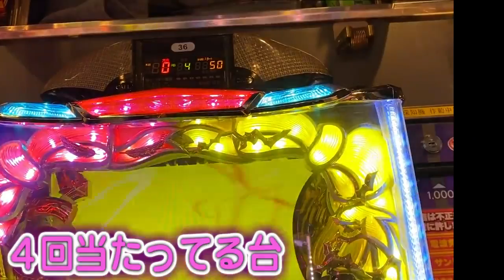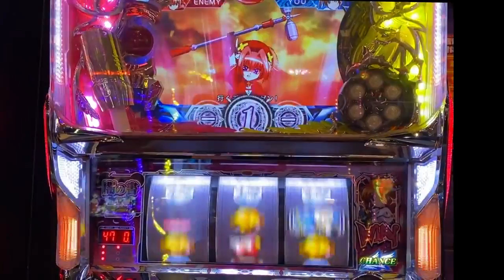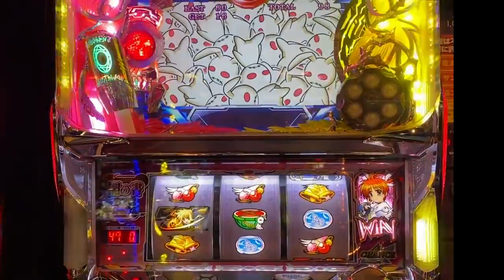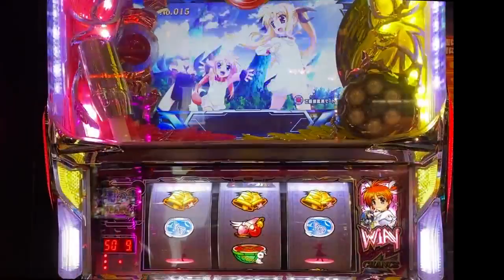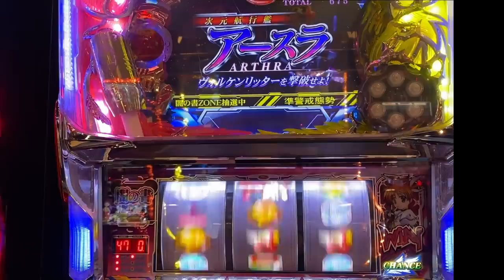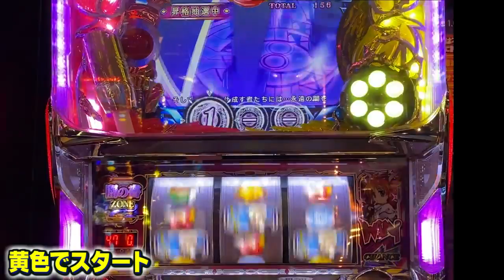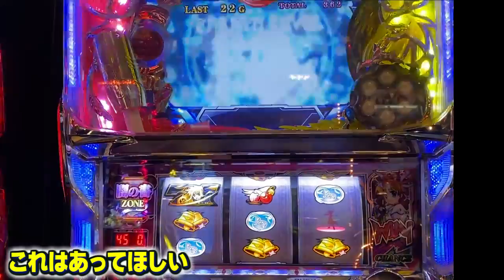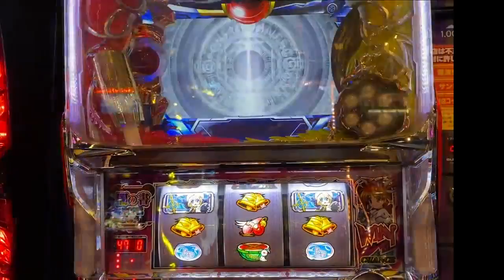パチンコ パチスロ シティーハンター オリンピア 2020 14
パチンコ パチスロ シティーハンター オリンピア 2020
パチスロ 2019 | 日本カジノ大勝利
シティーハンター
オリンピア
ジャグラー
ジャグラーマジック
台湾
闇ジャグラー
給料日
ボーナス
諭吉
メガカス
ゴミクズニートの人生
長男くんの日常
P鳳凰
レア台
北斗の拳
北斗の拳天昇
秘宝伝
押忍番長
最強特化
カニ歩き
神回
マンゴー
ドリームクルーン２
Pホー助くん
大工の源さん
鉄拳デビル
フリーズ
飯テロ
１発台